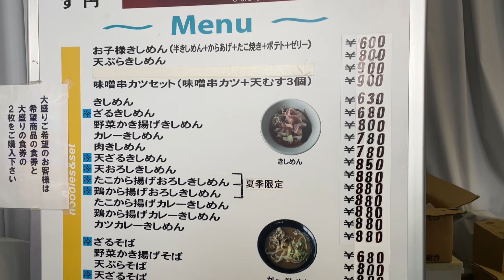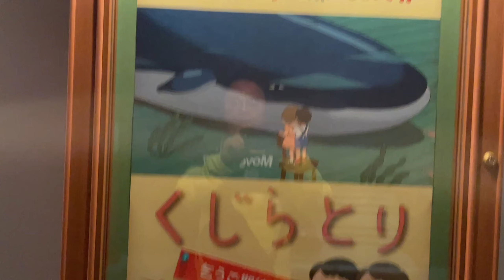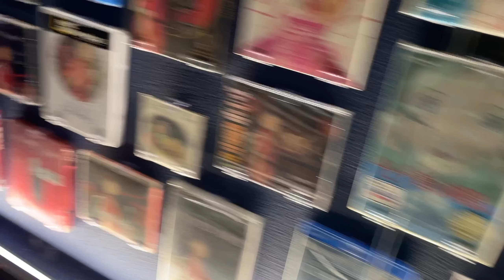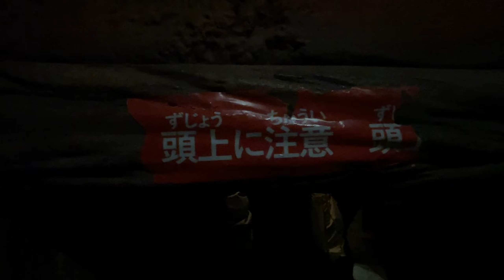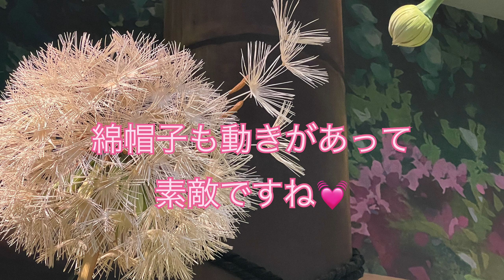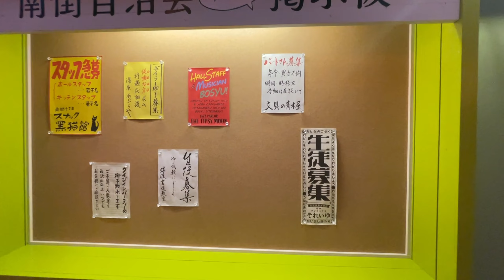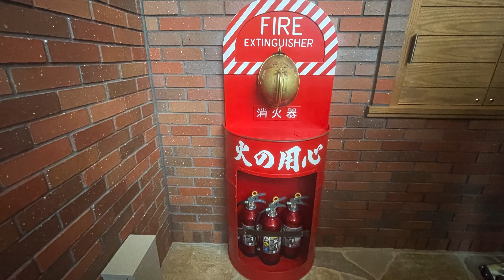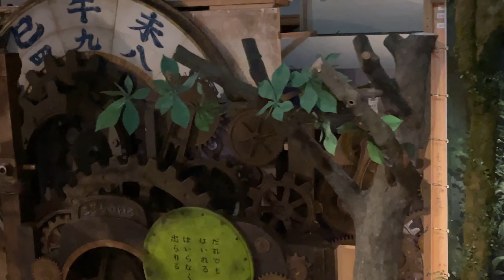ジブリパーク ジブリの大倉庫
ジブリパークのメインとも言える　ジブリの大倉庫
内部には、一緒に写真撮影が出来る　なりきり名場面展など、見どころ・撮影ポイントが満載
なりきって、楽しむことができました。